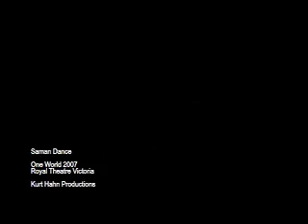Saman Dance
This is an unique dance from Aceh (western Indonesia). Performed by students from Pearson College at One World 2007